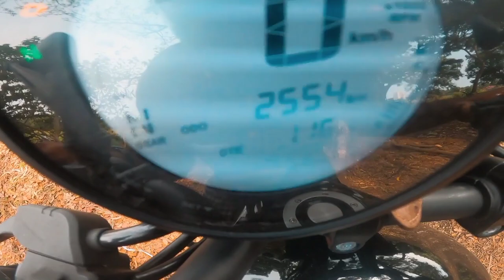TVS RONIN MALAYALAM REVIEW 2023 | TVS RONIN 225 REVIEW 2023 | IS IT WORTHY ENOUGH?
This video is all about the TVS ronin bike .
TVS Ronin is a motorcycle with a starting price of Rs 1.49 Lakh. It is available in India in 4 variants and 6 colours with high end variant price starting from Rs 1.71 Lakh. Ronin is powered by a 225.9 ccbs6 engine which develops a power of 20.4 PS and a torque of 19.93 Nm. It has Disc front brakes and Disc rear brakes. The weight of TVS Ronin is 160 kg and comes with a fuel tank capacity of 14 L.The TVS Ronin gets a fully digital instrument cluster with SmartXonnect Bluetooth connectivity. In addition to displaying notifications and allowing you to accept or reject calls, it also comes equipped with turn-by-turn navigation, voice and ride assist and a USB charger. Additional features include a side stand warning, phone battery alert and low fuel alert. There are two ABS modes on offer: Urban and Rain, along with a Glide Through Technology or GTT, TVS’ low-speed ride assist.Powering the TVS Ronin is a 225.9cc air-/oil-cooled, single-cylinder engine producing 20.40PS at 7750rpm and 19.93Nm at 3750rpm. This engine is paired to a five-speed gearbox with an assist and slipper clutch.The TVS Ronin boasts premium hardware such as a 41mm Showa big piston upside down fork and a monoshock, while a 300mm front and a 240mm rear disc handle braking. It gets dual channel ABS for extra safety on the top-end variant, and a single-channel unit otherwise. It also gets two ABS modes: Urban and Rain. The bike rolls on 17-inch alloys with TVS Remora block pattern tyres.The closest competitors of the TVS Ronin are the Royal Enfield Hunter 350, Honda CB350RS and  Husqvarna Svartpilen 250.
TVS RONIN is a 225 cc bike which gives a power of 20.4 ps and a torque of about  19.7 nm. TVS RONIN is a very good motorcycle for riders. Tvs ronin is available in both single, double, and triple tone colours. TVS ronin black colour is specified in this video. In this video I am reviewing the TVS ronin in a detailed manner.This review of tvs ronin is in the malayalam language.This video includes the price of tvs ronin, the mileage of tvs ronin, the specifications of tvs ronin, the features of tvs ronin and the ride review of tvs ronin. I wish this video good luck in youtube.

 Watch and enjoy this true beautiful new video about the tvs ronin bike in 2023.